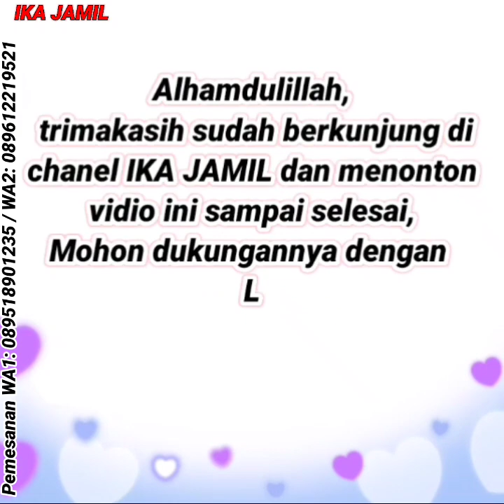100 Baju atasan wanita masa kini terbaru 2022